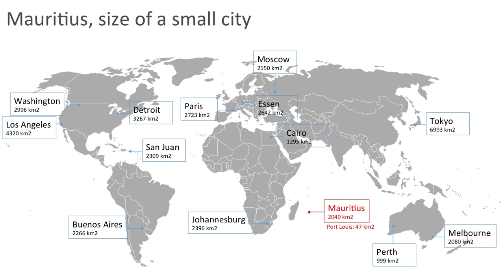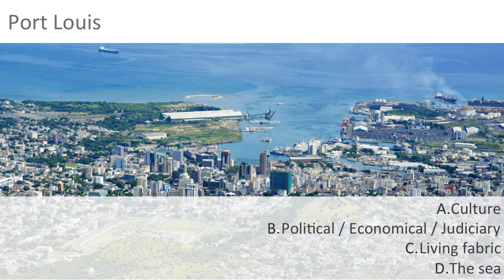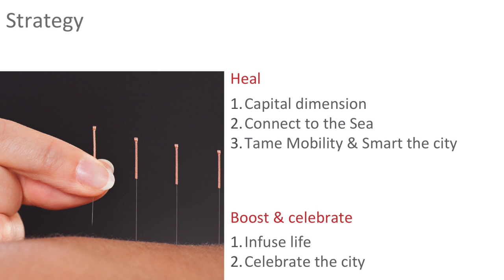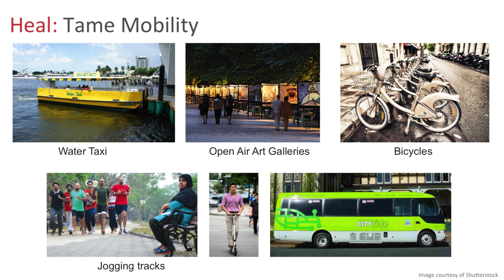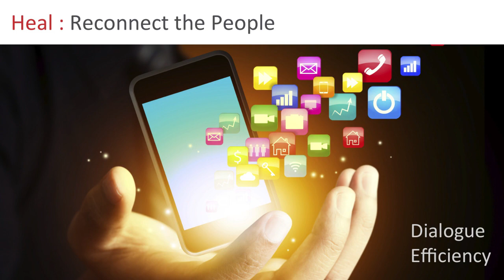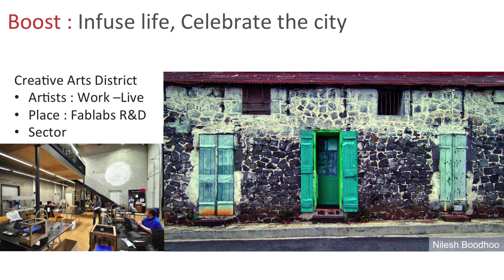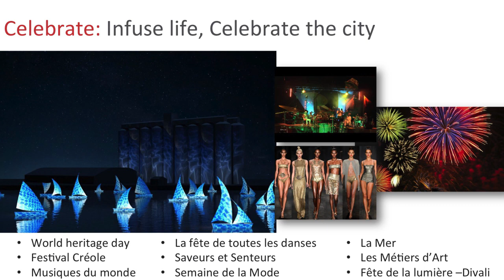Port Louis: Economic Capital of Culture | Gaetan Siew | TEDxPlainesWilhems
Can Port Louis, the capital city of Mauritius with a strong heritage and ethnic diversity become a cultural economic pillar of Mauritius?

GAETAN SIEW describes himself as a “world citizen”.  He has been past President of the International Union of Architects (UIA).  With his in-depth understanding of people, cities and global issues, he continues this mission as Chair of the Global Creative Leadership Initiative focusing on transforming traditional knowledge into new technology.  He teaches internationally in France and China and serves as board member & resource person to the EU Commission ICOMOS, Shanghai University and industry think tanks.  He was honoured with Chevalier de l’Ordre National du Mérite by France in 2013.  Board Director of Futures Cities UK since July 2013. Chairman of Construction Industry Board and of Smart Mauritius since 2015.